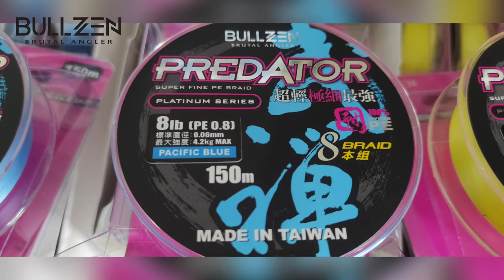Bullzen Orderan3 BIG bosku